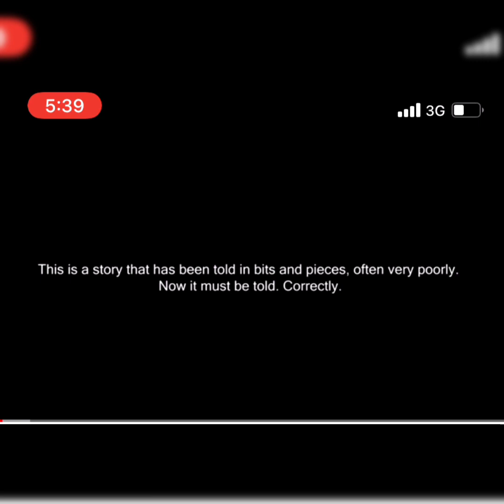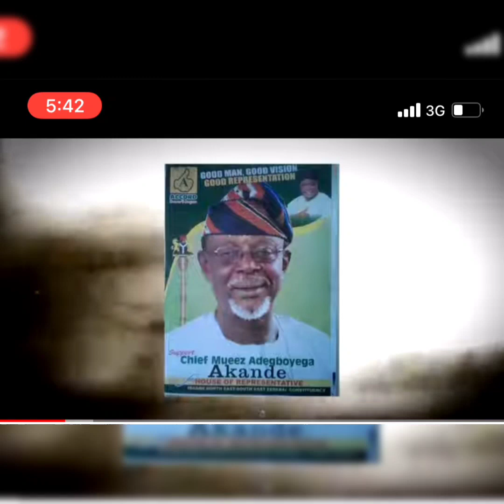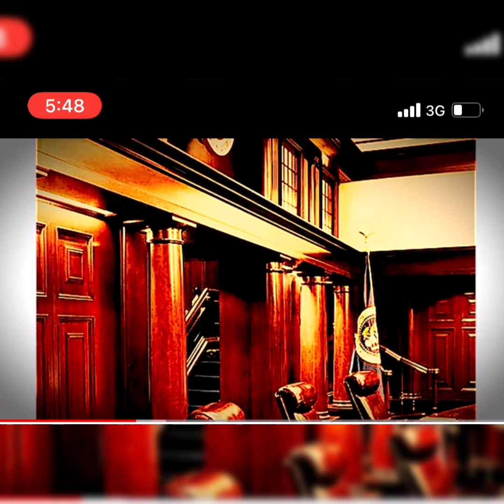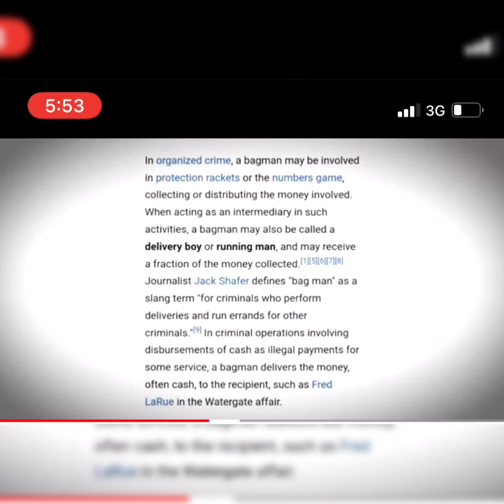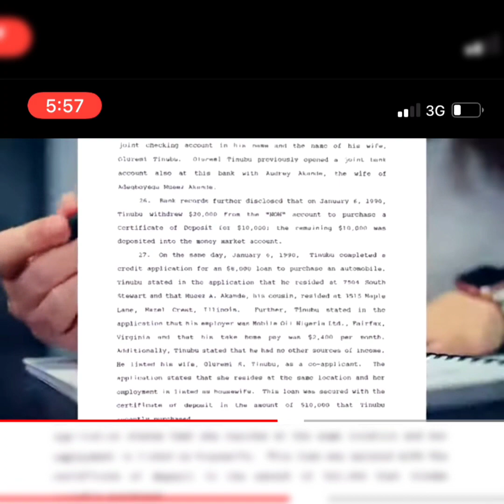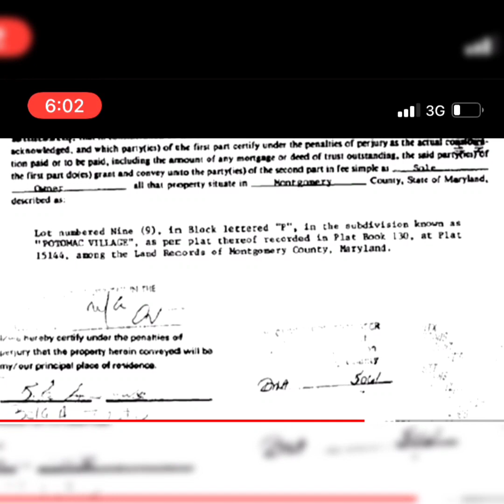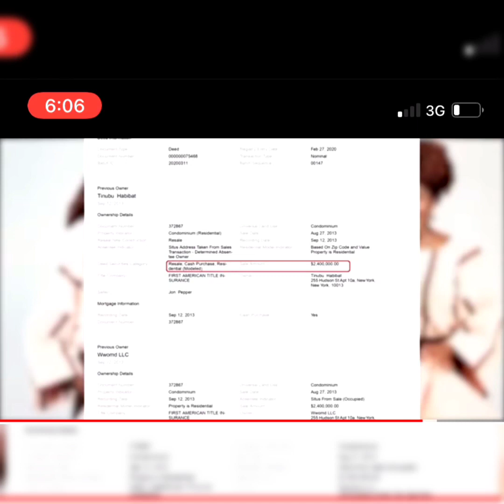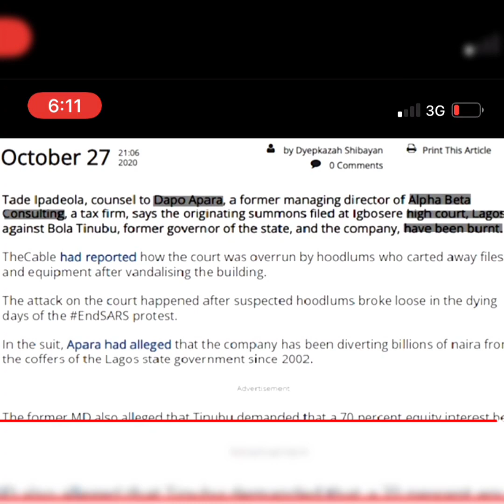Bola Ahmed Tinubu from drug lord to presidential candidate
video credit : David Hundeyin